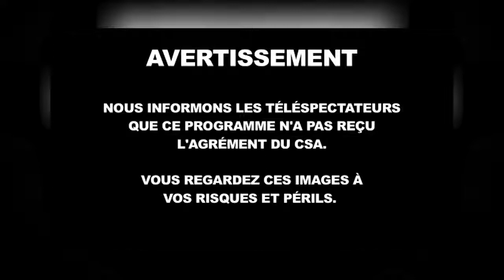Sketch Faurisson & Dieudonné